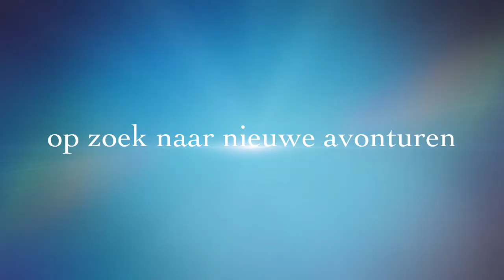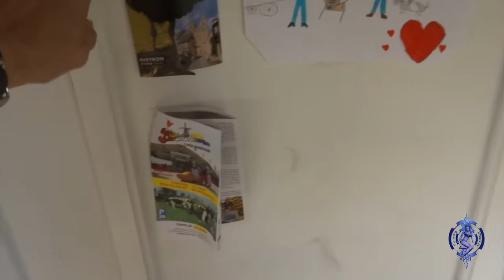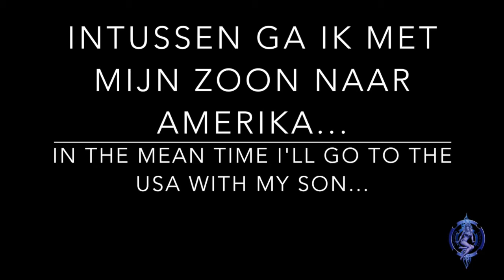Camper Zwerven vlog 042 verbouwing CD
(English translation under this text)
Alle bedrading en leidingen zijn door Gerard vernieuwd. Hij bouwt een nieuw bedframe en de muren van de badkamer komen op hun nieuwe plek. Hij maakt bovendien een frame voor de nieuwe bank en plaatst de oude watertank daaronder. Er wordt van alles verplaatst naar nieuwe plekken waardoor Crazy Daizy een veel meer open inrichting krijgt.

All the wires and water lines are renewed. Gerard builds a new bedframe and the walls for the bathroom get into place. He builds a frame for the sofa and replaces the old water tank. All kinds of thing find a new place and the plan of our Crazy Daizy becomes much more ‘open’ than before.

Muziek / Music:
* iMovie trailermusic: Coming of Age - Soundtrack by Media JF99
* (NCM) Guitar Minituature nr. 1 in D Major – Steve O’Brien

Camera: Sony DSC-HX60V met zoomlens
Editing program: iMovie

For more info on our ‘RV Wandering’ (playlist Camper Zwerven), our 'homesteady’ lifestyle (playlist Leven in Zweden) and on the books Lineke wrote about moving to Sweden.

Het Crazy Daizy logo is ontworpen en ontwikkeld door Steve Breukel.
-Copyright alle video’s: Lineke Breukel
-Copyright Crazy Daizy logo: Steve Breukel
Lineke Breukel heeft toestemming en het alleenrecht tot het gebruiken van het Crazy Daizy logo. Het gebruik, kopiëren of veranderen van het origineel in ander materiaal is verboden, evenals het gebruik van het door ons gefilmde materiaal.
In onze vlogs wordt geen doelbewuste reclame gemaakt voor besproken of getoonde artikelen of organisaties; er wordt geen geld verdiend met het bespreken van onderwerpen, situaties, producten en/of diensten. Al het materiaal is zelf gemaakt en bewerkt en valt onder copyright van het Dutchinnertouch kanaal.

 Het Crazy Daizy logo is designed and developed door Steve Breukel.
-Copyright all video’s: Lineke Breukel
Lineke Breukel has permission and the exclusive right to use the Crazy Daizy logo. Every use or copy / changing  of the original in other material is forbidden, as the use of the filmed materials.
In our vlogs we do not advertise for, or earn money for the products or organisations, situations or services that we show or speak about. All the video material is produced by us and falls under copyright of the Dutchinnertouch channel.